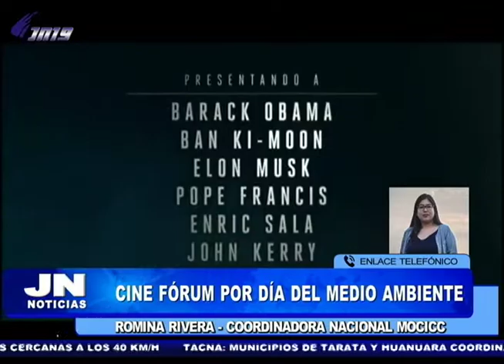JN NOTICIAS 05-06-18 (2da parte)